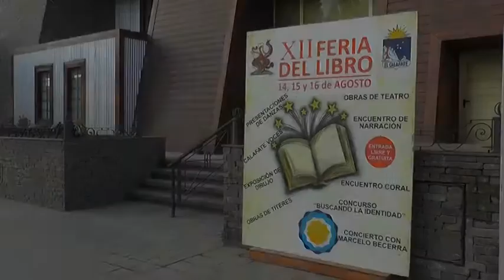Calafate solidario con los inundados en Buenos Aires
Dentro de la XII Feria del Libro de El Calafate y por iniciativa de la Administración Nacional de la Seguridad Social (ANSES) de El Calafate, en conjunto con la Municipalidad de El Calafate, invita a la comunidad con la donación principalmente ropa, calzado, sábanas, toallas y pañales. Esta Campaña está coordinada con el gobierno de la provincia de Buenos Aires que decepcionarán las donaciones y se encargarán de la distribución entre los afectados, mientras que Aerolíneas Argentinas colaborará con el transporte de los donativos locales. Además de la Feria del Libro, los puntos de recolección serán,  la oficina de la ANSES y la sede del PJ local y este domingo del día del Niños, se recibirán solamente pañales.